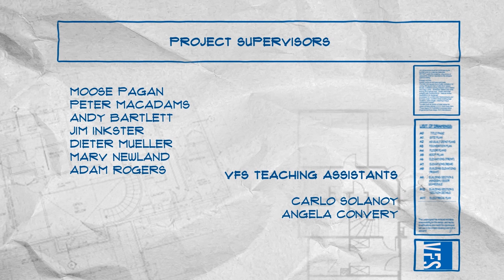The House That Love Built - Vancouver Film School (VFS)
Created by Vancouver Film School student Kyle Peppler through the VFS Classical Animation program.